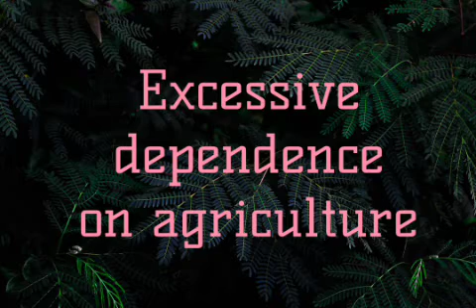GD - Underdevelopment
II MA Economics